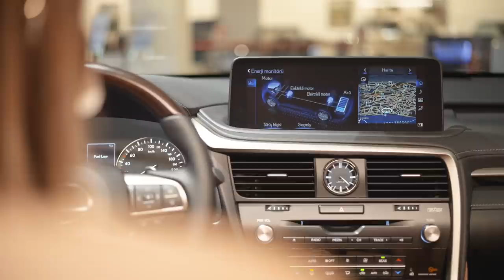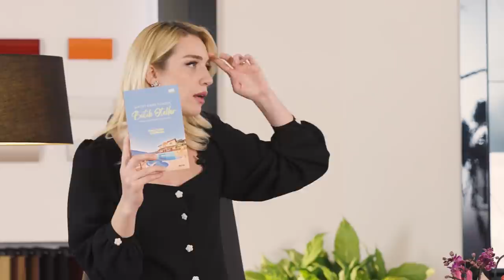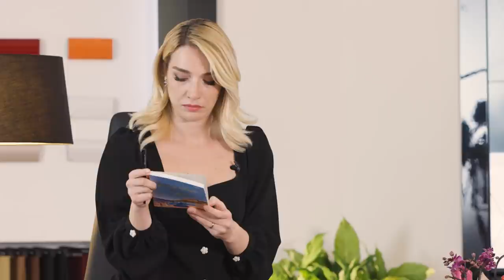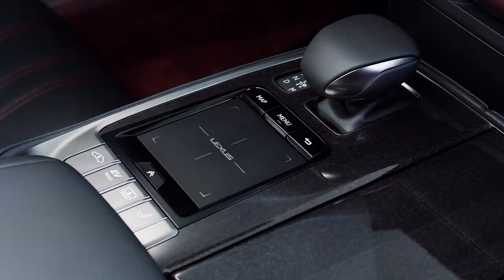Lexus ile Şık Sohbetler - Saffet Emre Tonguç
Lexus ile Şık Sohbetler’in ilk konuğu Tarihçi, Seyahat Yazarı ve Profesyonel Rehber Saffet Emre Tonguç. Cansu Canan’ın moderatörlüğünde gerçekleşen bu keyifli sohbet için iyi seyirler dileriz.